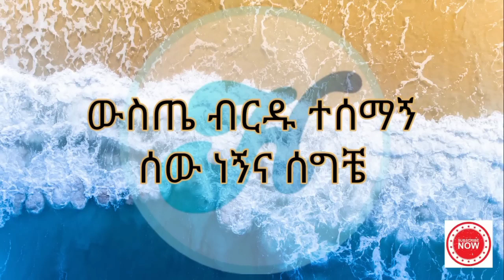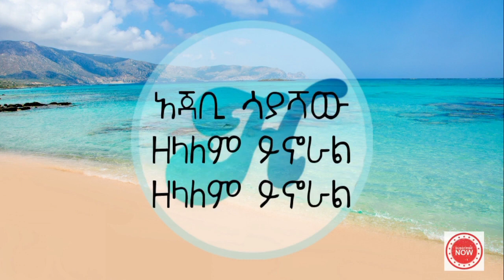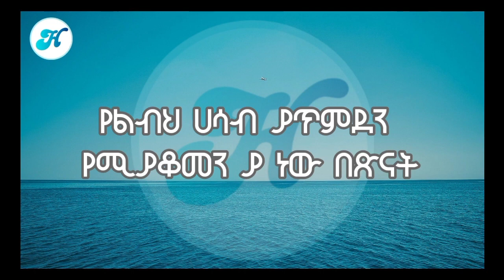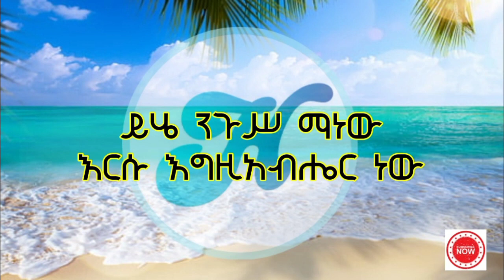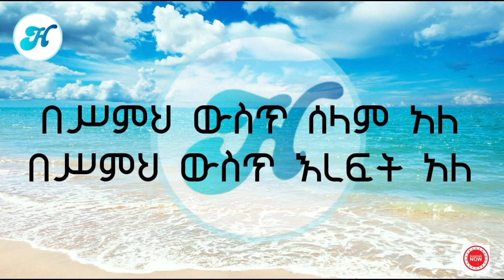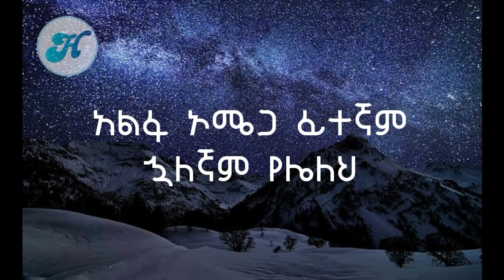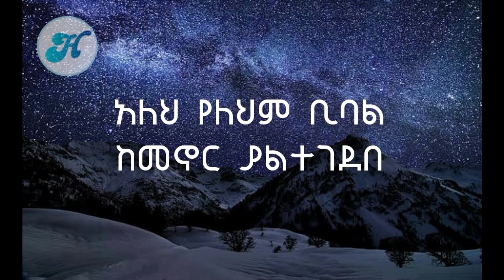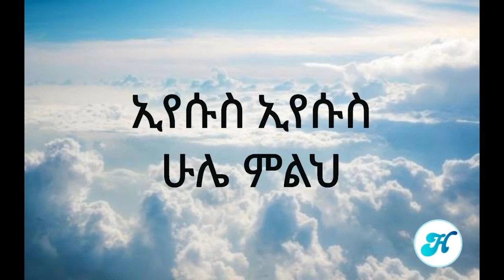Hana Tekle “የዘላለም ፈጣሪ” Full Album Lyrics Video |Vol 3| MKC Concert